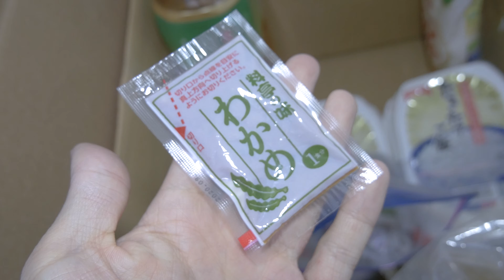フェンダーレス完成！テールが異次元のかっこよさに！！【ジクサー】【モトブログ】 #29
==ひとこと==

ここまでかっこよくなると、サイドパニアを付けづらいですねw

今回使用したウインカーリレー↓
一緒に買ってたやっすいハンガー↓

カメラ１：LUMIX DMC-G8 + LUMIX 12-60mm F3.5-5.6 ASPH
カメラ２：GoPro HERO7 BLACK
カメラ３：GoPro HERO5 Session
カメラ４：GoPro MAX